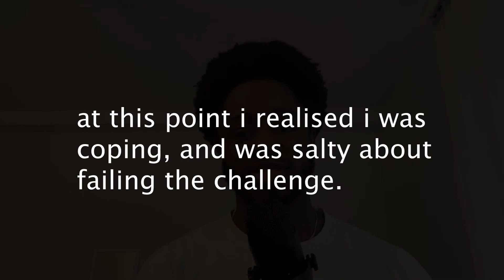I rigged the TIKTOK Algorithm to go viral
At least I tried to. I'm wondering if I should drop the link to the TikTok, because it would spoil the results of further experiments. Most of the TikToks were posted as Youtube shorts so you can check them out there.